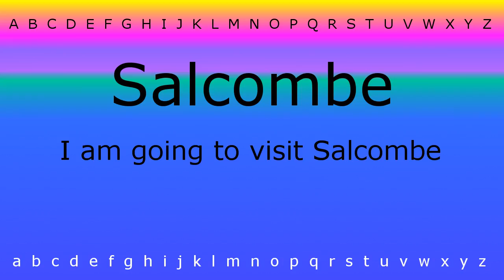How to pronounce 'Salcombe' with Zira.mp4